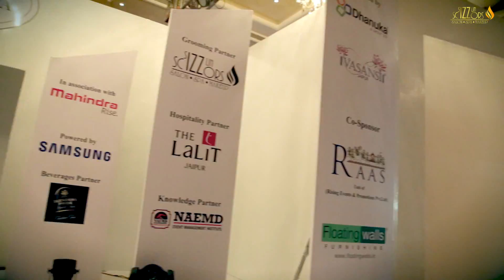SIZZLIN SCIZZORS Proud Makeover Partner - Times Fashion Fiesta-2015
The Glittering evening saw designers Rajdeep Ranawat, Winky & Rashima Singh, Rajneeral Babbutta and Shivina Agnani showcased their elaborate collections

The Makeup of the Models was done by SIZZLIN SCIZZORS who also setup a demonstration on stage for the audience.